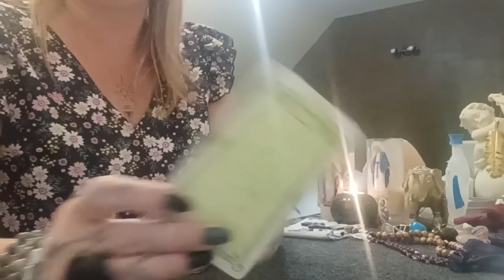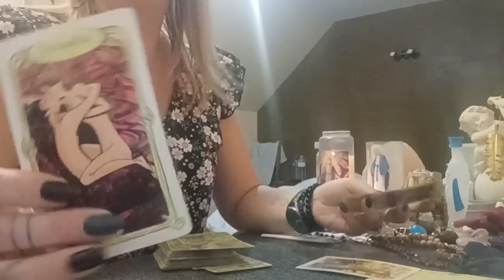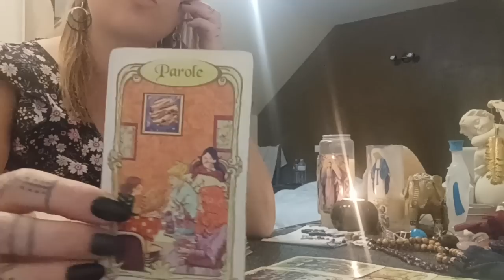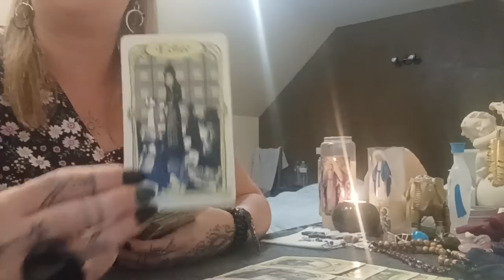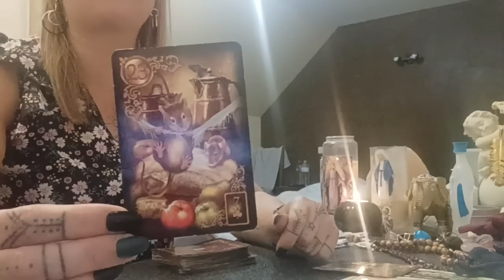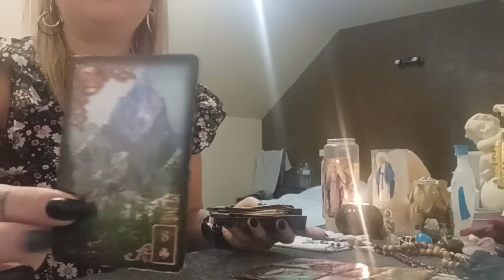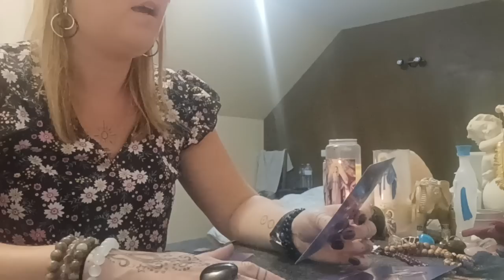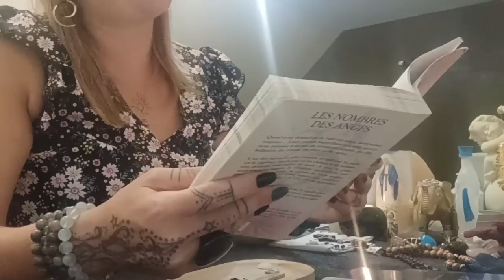OSE! VOUS VOULEZ VOUS EFFLEURÉS, VOUS ENLACÉS,LE DÉSIR DEVIENT DE+EN+ FORTTT😳😊💙